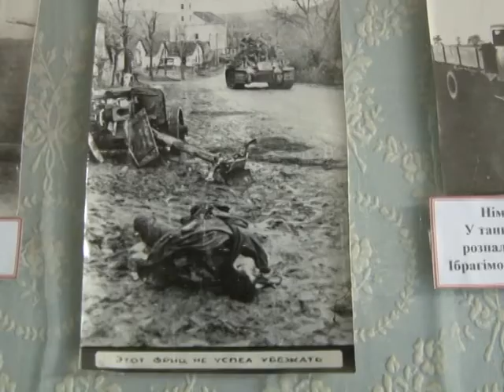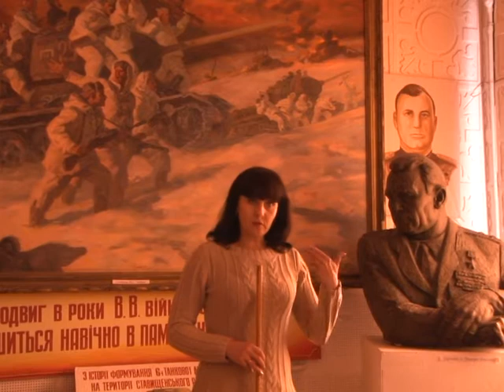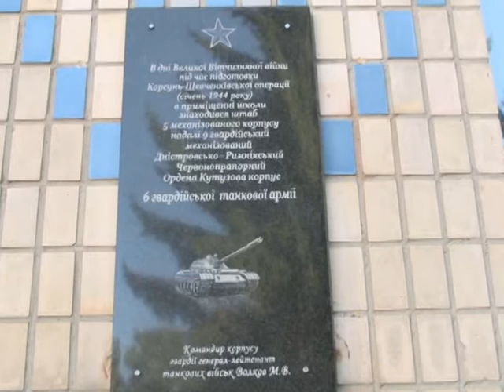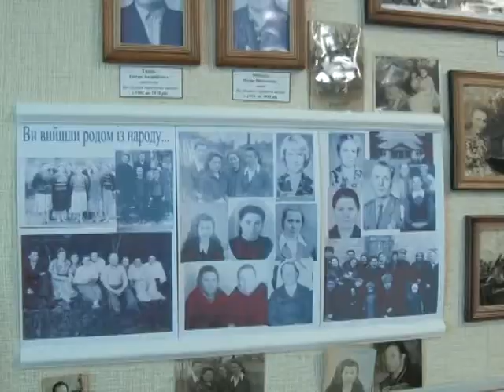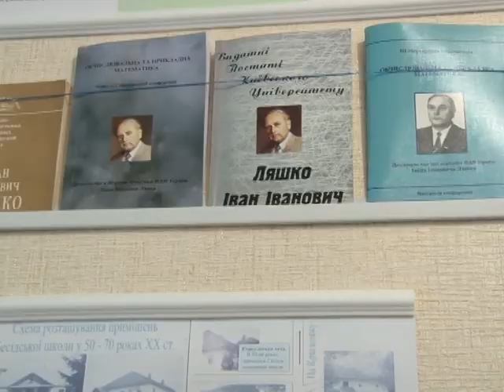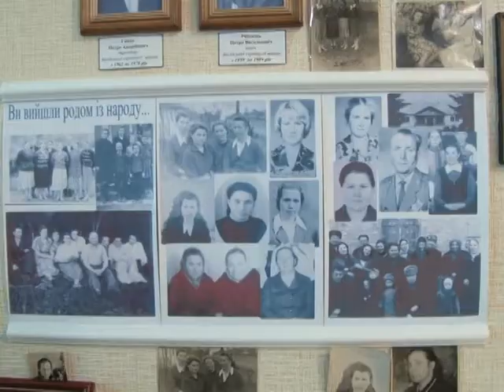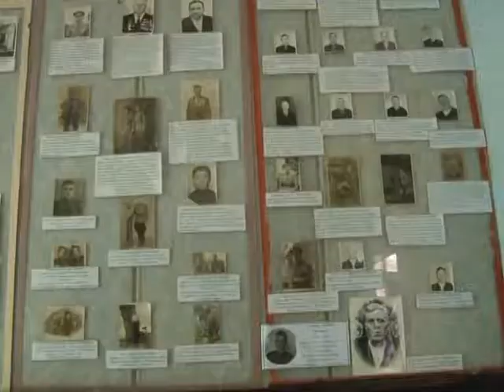ЕКСКУРСІЯ В МУЗЕЙ